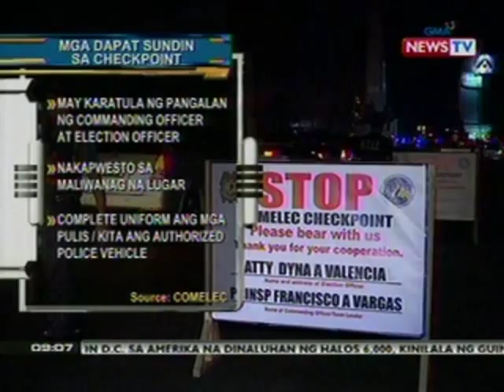NTG: Mga motorista, may karapatan habang iniinspeksyon sa mga checkpoint